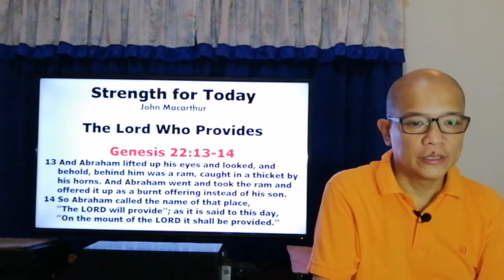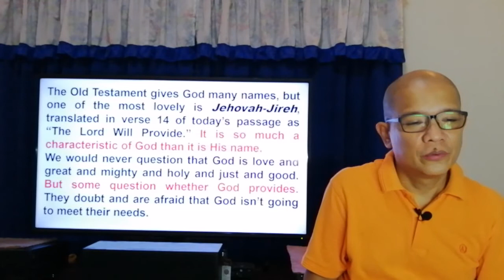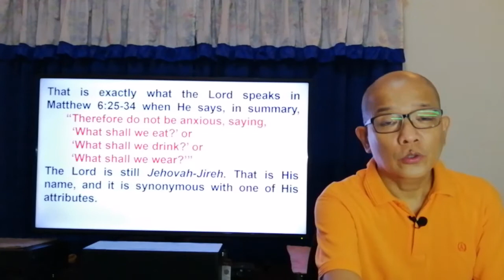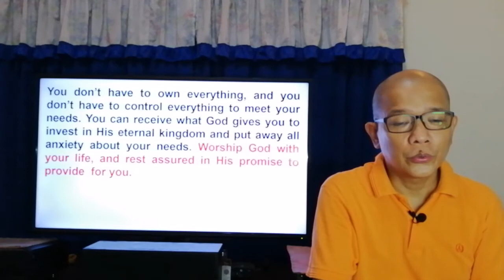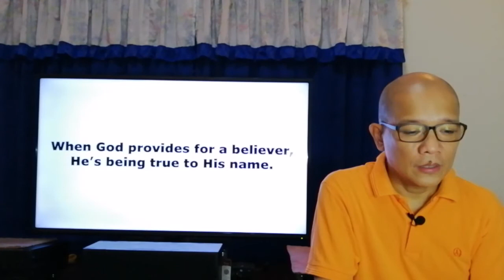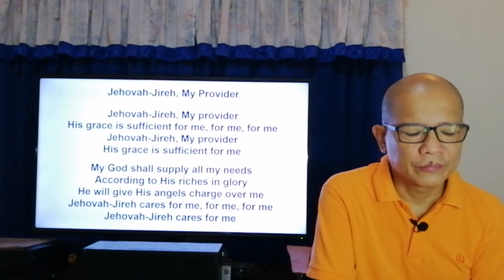GCF EAST DEVOTION | GENESIS 22:13-14 | WEEK 21 | DAY 06 | AUGUST 22, 2020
Devotion Title: THE LORD WHO PROVIDES
Scripture Reading: GENESIS 22:13-14 - And Abraham lifted up his eyes and looked, and behold, behind him was a ram, caught in a thicket by his horns. And Abraham went and took the ram and offered it up as a burnt offering instead of his son. So Abraham called the name of that place, “The LORD will provide”; as it is said to this day, “On the mount of the LORD it shall be provided.”